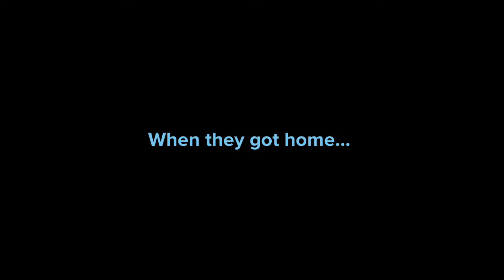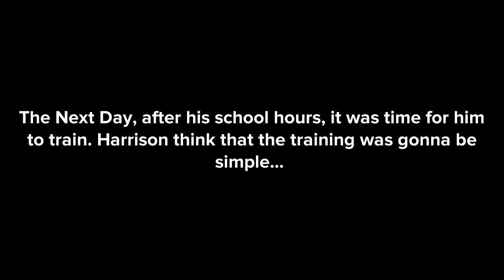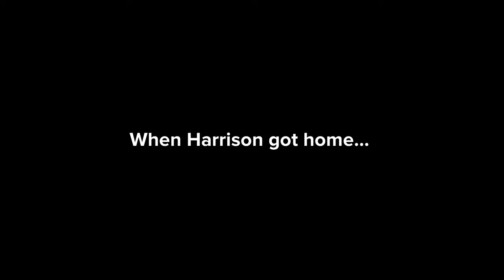Harrison and Johnny's Origin Story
This is how Johnny and Harrison became rivals when they were kids. It was their first day in school in elementary school and Johnny was being a jerk to Harrison. Johnny planned to bully Harrison and even fight him. Will Harrison stop this madness?

Thumbnail credit by @masongamer3551